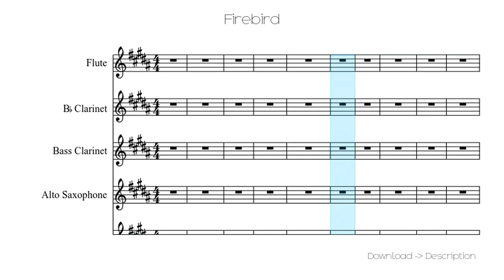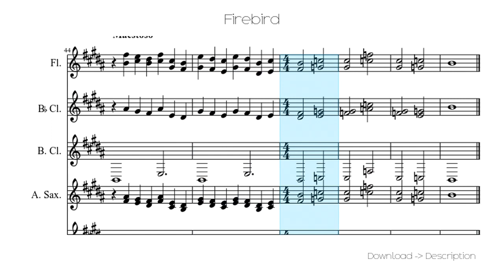🎶 Firebird 🎸🎸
Sheet for song: 🎶 Firebird 🎸🎸